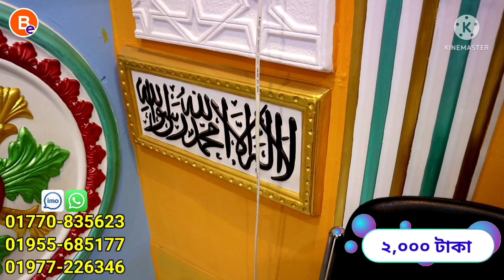সাজিয়ে নিন 🏠 কোটি টাকার বাড়ী হাজার টাকায় 😲 কম খরচে Gypsum Interior Design Price in Bangladesh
ভাই ভাই জিপসাম ডেকোরেশন / Vai Vai Gypsum Decoration

Shop / Office Address:
📲 Phone number:
(imo + What'sApp)
Location:

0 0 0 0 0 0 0